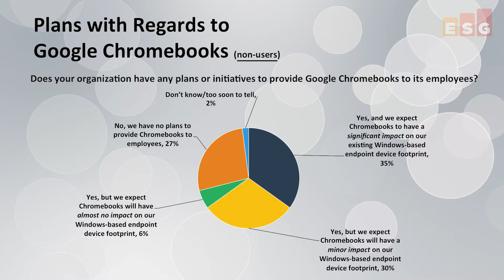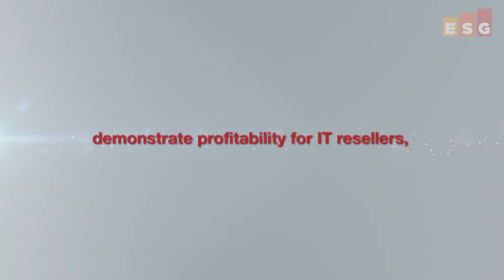Is Google Chromebook Ready to Meet Business Requisites?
In this ESG Video Blog, ESG Senior Analyst Mark Bowker discusses whether or not Google Chromebook is ready to meet business requisites in organizations today, and the impact it may have on Microsoft Windows based endpoints.